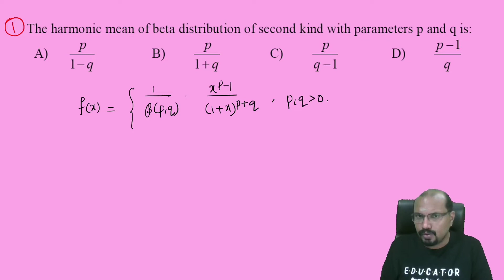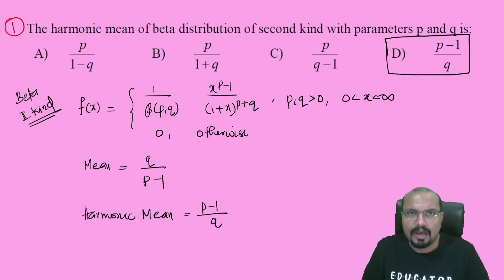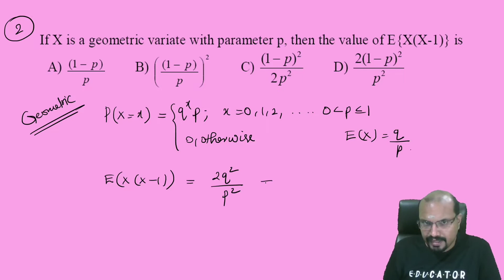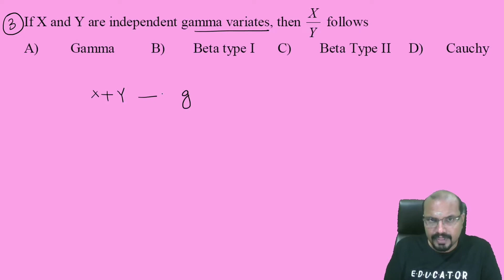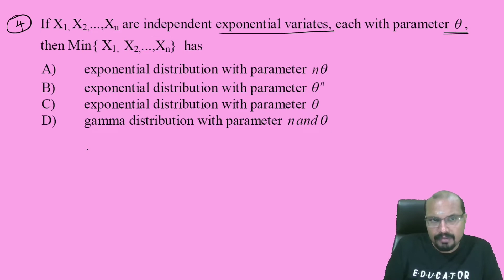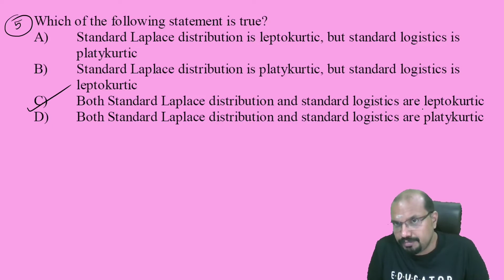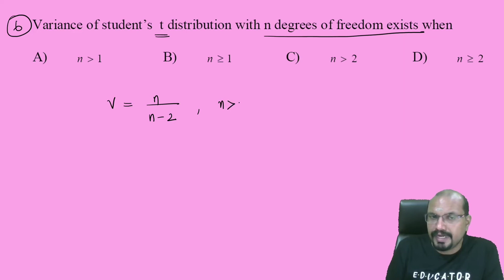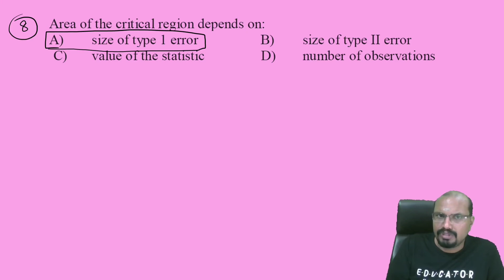SET- Statistics - Kerala State Eligibility Test- Previous Year Questions - Part 3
SET- Statistics
Kerala State Eligibility Test
Previous Year Questions
Part 3